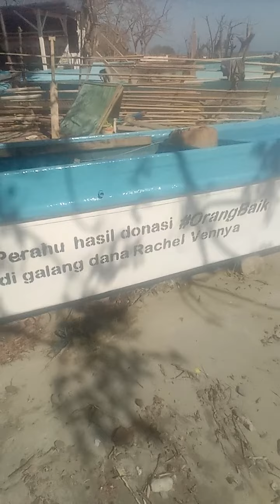kemesraan monyet dan anjing